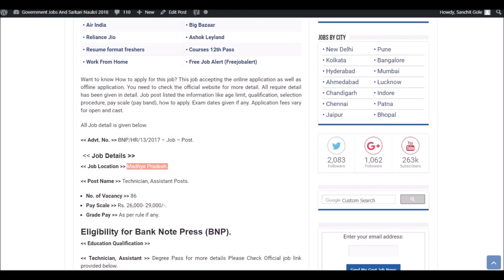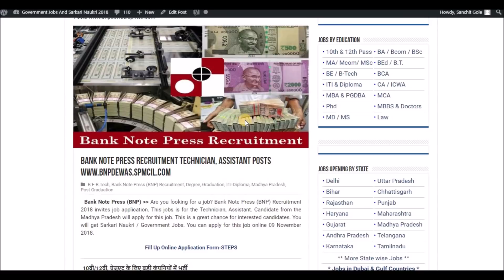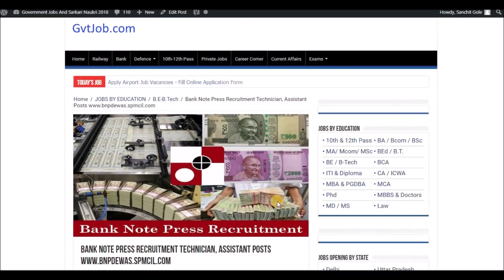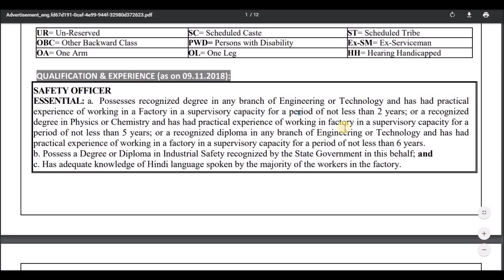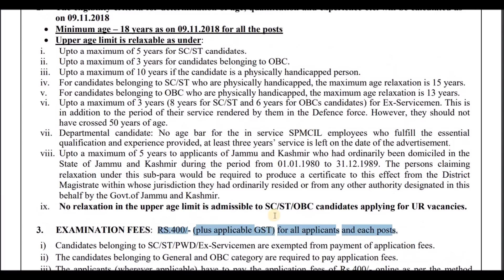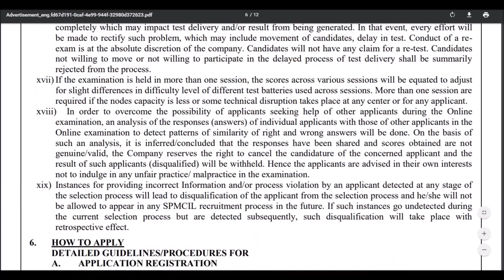Bank Note Press Recruitment 2018 - November Jobs - Apply Now !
Today's job about Bank Note Press Recruitment 2018. The following job is on Regular basis. For more detailed updates kindly visit the link given Above. You can  apply for this job through the link provided